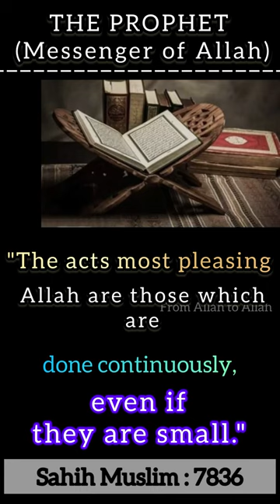Prophet Muhammad said "The acts most pleasing to ALLAH | Islam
Prophet said "The acts most pleasing to ALLAH"

the prophet

islam
islam debate
islam religion
lectures islam
islam makhachev
historia del islam
1 islam productions
islam doku
zuil islam
sense islam
islam truth
islam sobhi
islam facts
islam subhi
truth islam
what is islam
debate islam
islam revert
islam for kids
islam history
islam podcast
islam convert
sirajul islam
how islam began
islam unveiled
ftd facts islam
histoire islam
revert to islam
 islam explained

hadith of the day short video

hadith of the day hadith about

hadith of the day mufti menk

hadith of the day in english

hadith of the day of judgement

hadith of the day ramadan

hadith of the day hindi

hadith of the day bukhari in urdu

hadith of the day in arabic with english translation

hadith of the day in malay

hadith of the day friday